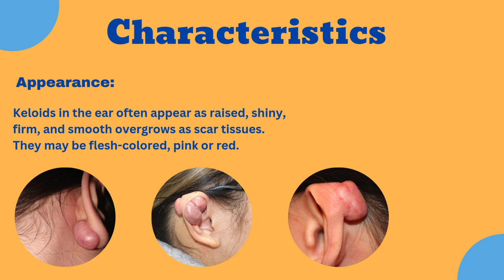Keloid and It's Overview | Dr. Tushar Kanti Ghosh | Ghosh ENT Foundation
What Are Keloids?
Keloids develop when the skin produces excess collagen during the healing process, leading to thick, raised scars.

🔹 Causes & Risk Factors
Keloids can form from cuts, surgeries, acne, piercings, and more. Certain individuals, particularly those with darker skin tones, are more prone to developing them.

🔹 Treatment Options
From corticosteroid injections and laser therapy to surgical removal, we’ll break down the most common and effective treatments for keloid scars.

🔹 Prevention Tips
If you're at risk of keloid formation, we’ll share some key prevention tips, such as how to care for wounds properly to minimize scarring.